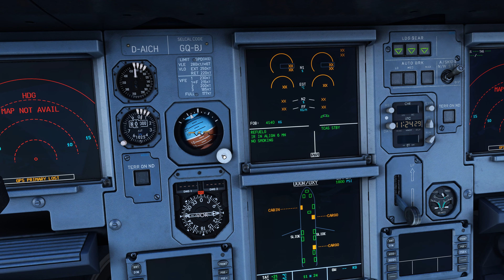MSFS 2020 - FENIX A320 | Beautiful Condor Retro. Full flight to Rhodos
Felt like doing something different so edited a bit of an intro. Did a roundtrip to Rhodos the other day. The Greek airspace was extremely crowded and I was given the full procedure for the ILS Z RWY 24 which is very uncommon but gives some nice views of the airport and Island.  Usually it's vectors for a righthand base.
Unfortunately there's no VATSIM audio as I had ATC on my headset which apparently isn't recorder then.

PC Specs:
ASUS TUF H370 | Intel i7-8086K CPU @ 4.0Ghz | RTX 3070 Ti | 32 GB DDR4-3000

Add-ons:
Fenix A320
Simwings Hamburg
FSDG Rhodos
Freeware flightrecorder tool for replay